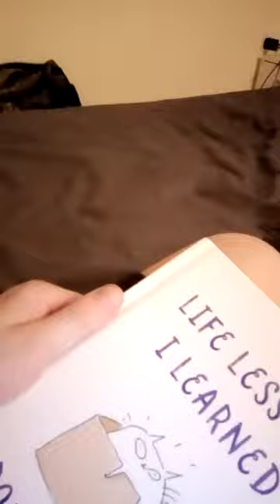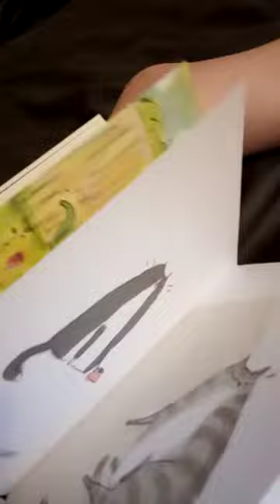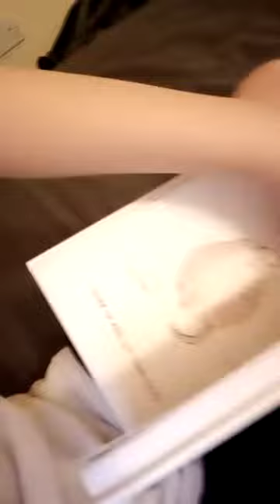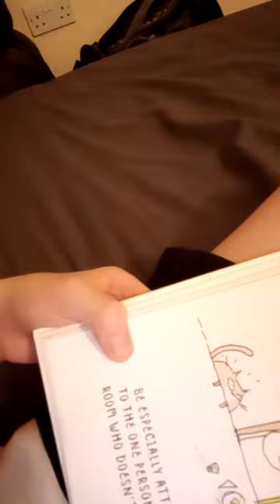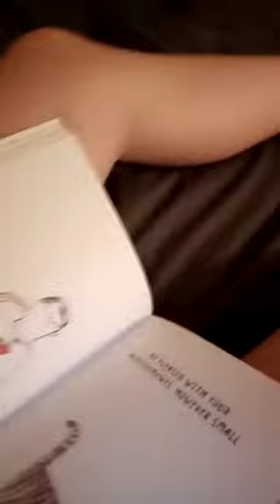jacob brown:the movie